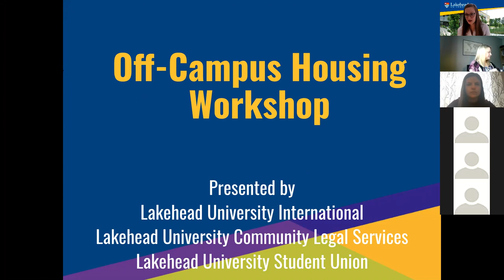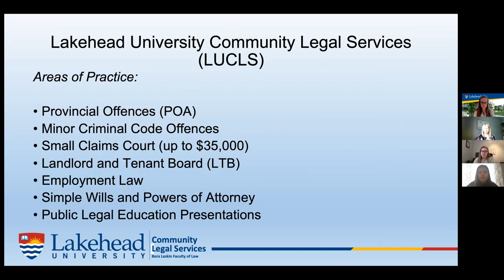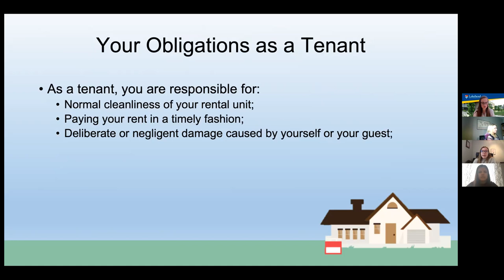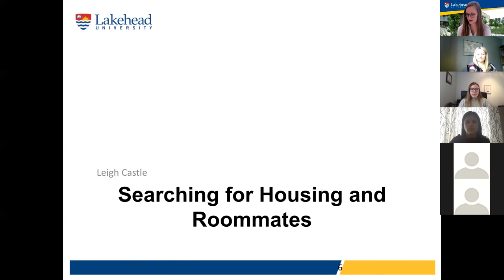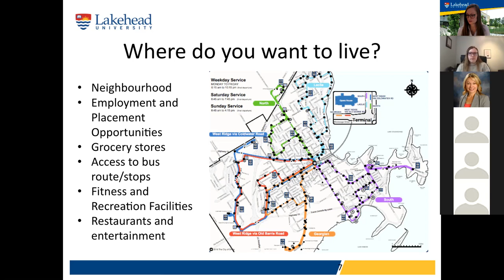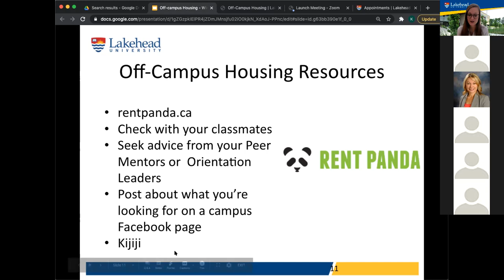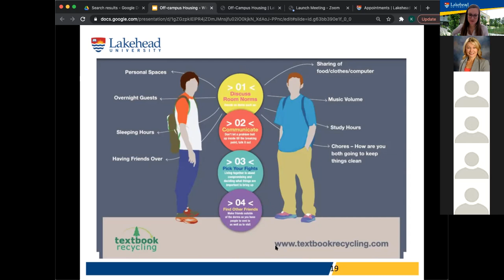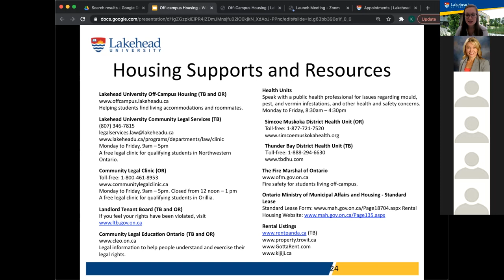Off Campus Housing Webinar February 2021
In this workshop video, Lakehead University International along with Lakehead University Student Union and Lakehead University Community Legal Services explains the different things that you should remember while looking for off-campus housing or accomodation.